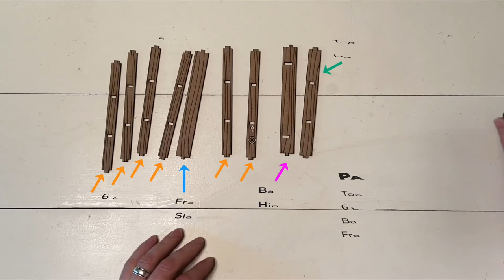Project Assembly: Treasure Chest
This file comes with two different sized treasure chests, one taller and one an inch shorter. They are perfect for storing small collectables, cards, and more! The tall one fits 3x5 cards and even fits Magic: The Gathering cards perfectly!  The set also includes optional box inserts and dividers as well (see pictures).

Mark // BigBlueLaserDesigns
My Mission: "To help beginning and busy laser owners create great things faster!"